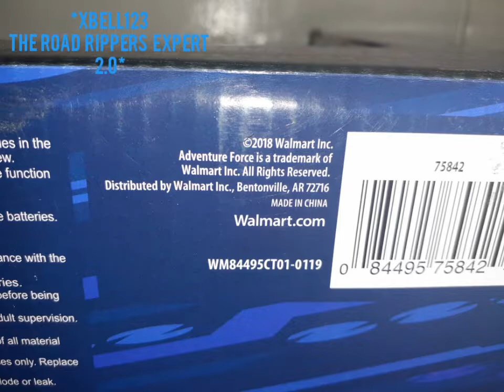2018 T.S.I. Road Rippers Real Works Heavy Duty Tractor With Hay Bales & trailer (rare)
I ordered this (Sunday, June 14th) *yesterday* and it literally came today

Before you say "but its Adventure Force" yeah, I know it says that but It's just a Road Ripper in a Walmart brand box so that's why I put Road Rippers in the title
[Motor Island registered vehicle title]

Dealership: Frank's Farm Equipment Co.

Series: Real Works

Make: '18 Heavy Duty Tractor with hay bale trailer

Color: red

Issues: N/A

Fuel amount: 3AA

Speed: fine

Drive: RWD